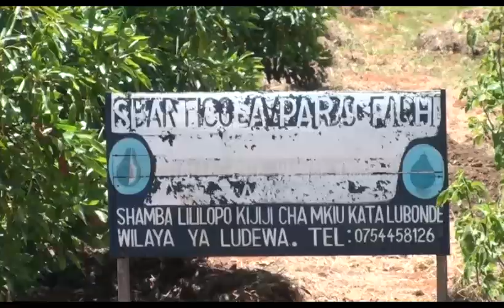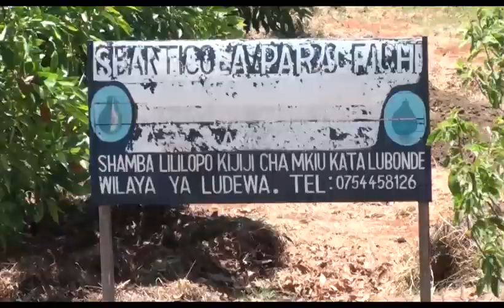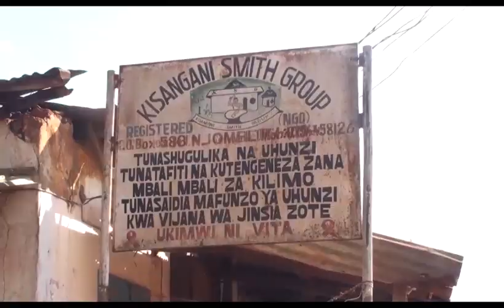MBOLEA YA PARACHICHI YABUNIWA LUDEWA NJOMBE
Na Gabriel Kilamlya NJOMBE

Wakati pembejeo za Kilimo zikipanda mara dufu Nchini Tanzania,Mwanaharakati wa kutunza na Kuhifadhi Mazingira Mkoani Njombe Roben Mtitu[Kisangani] Amelazimika Kubuni Mbolea inayotokana na mabaki ya  Vyakula ikiwemo mabua na Mabunzi ya mahindi yanayozalisha mbolea kwa ajili ya zao la Parachichi.

Hii ni Mbinu Mojawapo ya mkakati wa utunzaji mazingira kwa kuepusha kuchoma moto mabua na mabunzi hayo ambayo sasa yamegeuzwa kuwa mbolea ambayo imetajwa kufanya vizuri katika zao la parachichi na kulifanya tunda hilo likubalike kitaifa na Kimataifa ambapo bwana Mtitu anasema hiyo itafanya kuongeza tija katika uzalishaji.